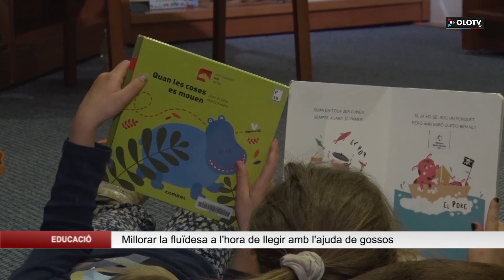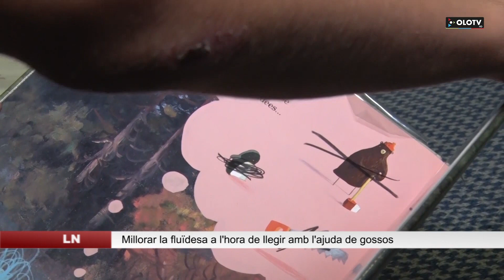Els gossos poden arribar a millorar la fluïdesa lectora a infants que estan aprenent a llegir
Pot haver-hi moltes maneres de treballar el foment de la lectura entre els més petits, però segurament una de poc coneguda és fer-ho amb gossos. Precisament a la Biblioteca Marià Vayreda d’Olot s’ha convidat a infants considerats primers lectors a millorar la seva fluïdesa lectora per mitjà d’una sessió amb gossos entrenats per ajudar-los en aquest sentit. Tot, fent un taller de gossos i lletres. La responsable de la sala infantil de la Biblioteca Marià Vayreda d’Olot, Tània Puigvert, explica que és un “taller que el que provoca és que els infants llegeixen en veu alta i que els oients no siguin persones, sinó gossos. I clar, els gossos no jutgen, no corregeixen i l’Infant es relaxa davant aquest oient tan pacient. I tot això fa que els nens i nenes guanyen fluïdesa lectora i gust per la lectura, en definitiva”.